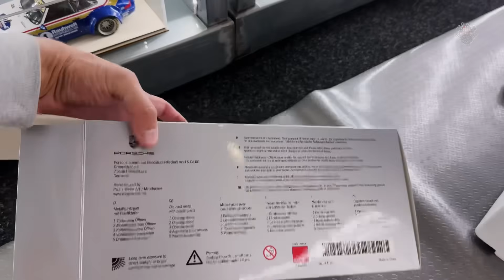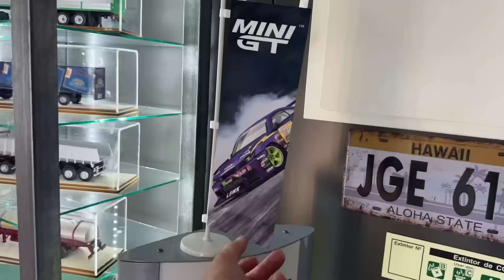MELHOR COLEÇÃO DE HOT WHEELS DA EUROPA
Fala Colecionadores!!!

Estamos de VOLTA! Após 40 dias com nosso canal fora do ar, aqui estamos novamente! Confira se sua inscrição continua ativa e em breve chegaremos aos 100k!

Att,
Mg